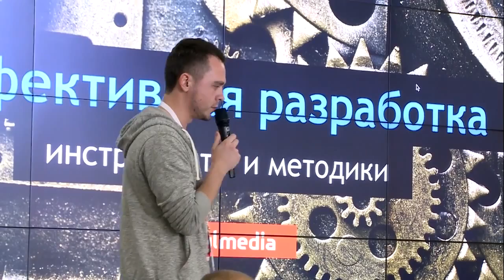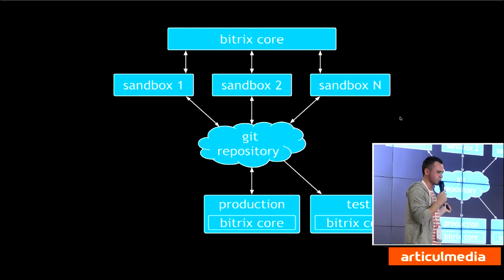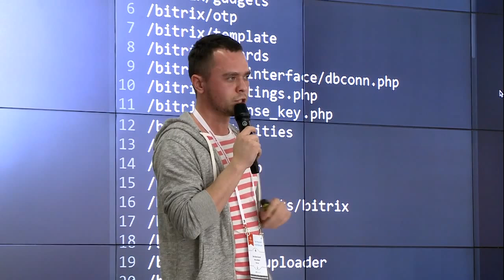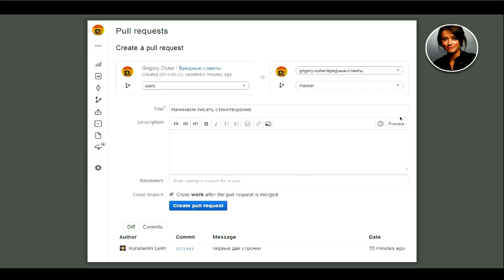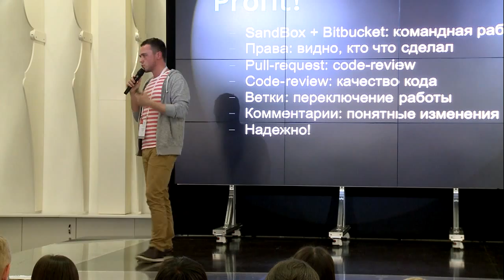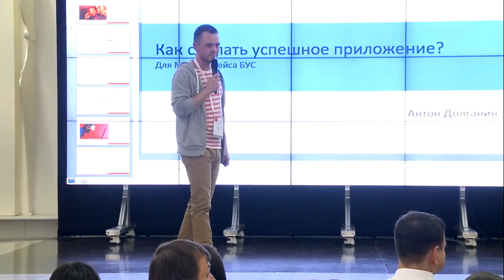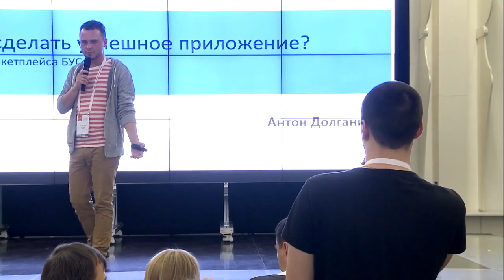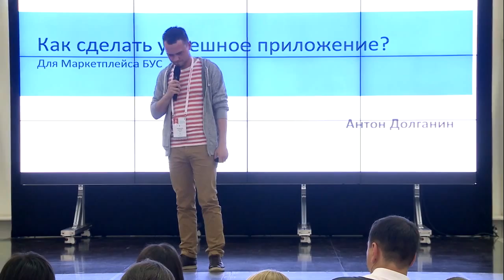Организация эффективного процесса разработки: инструменты и методики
Как организовать эффективный процесс разработки
Константин Лех, ArticulMedia, руководитель отдела разработки